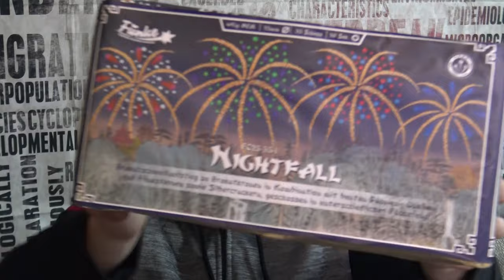Funke Nightfall Combi Batterie Sehr zu empfehlen